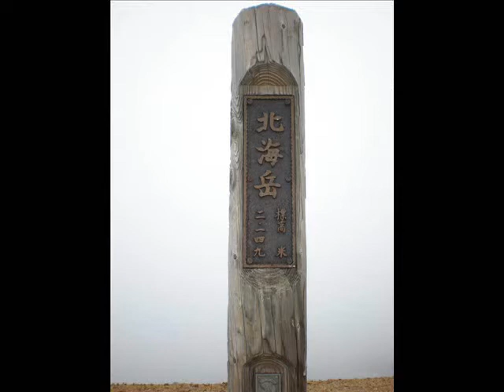表大雪プチ縦走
北海道大雪山
緑岳～黒岳へ日帰り登山